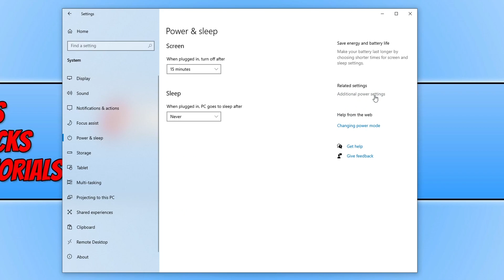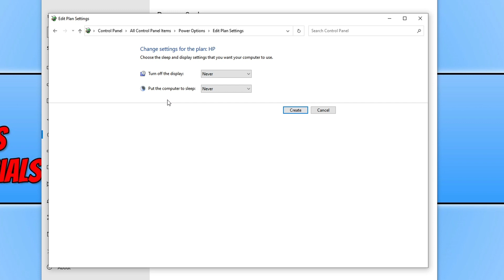FIX Missing Power Plans In Windows 10 Tutorial | Missing High Performance Power Plan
In this Windows 10 tutorial, I will be showing you how to restore missing power plans if you have just brought a new laptop or PC you might have noticed that you only have the power saver power plan or the manufacturers power plan, and it's missing the performance power plan and the balanced power plan this video will show you how to get those power plans back.